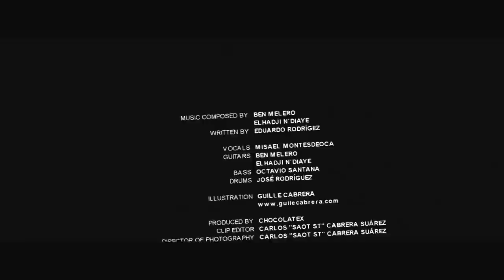Jotnar - I Am Giant (Band Version) (Music Video)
Music video by Jotnar performing I Am Giant (Band Version). September 2011 Chocolatex. Directed by SaoT ST. Illustration by Guille Cabrera.

Taken from the album "Giant", 2011.